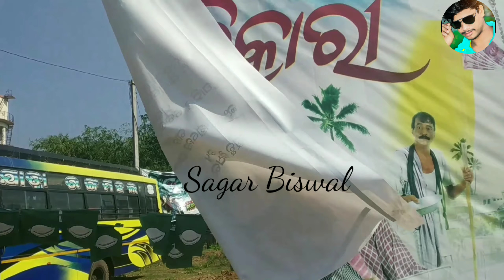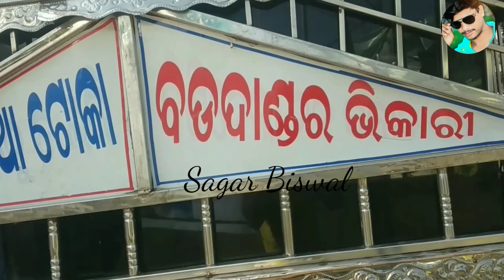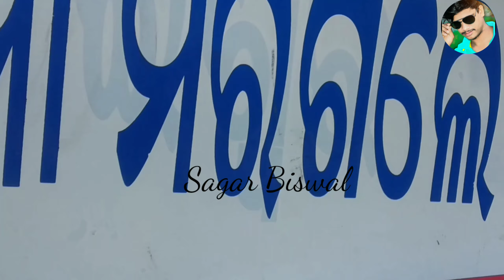Jatra Ranga Mahal Prachar Gadi 2022 Babura Harigala Tu Kandibu Nahi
Jatra Ranga Mahal

Prachar Gadi

2022